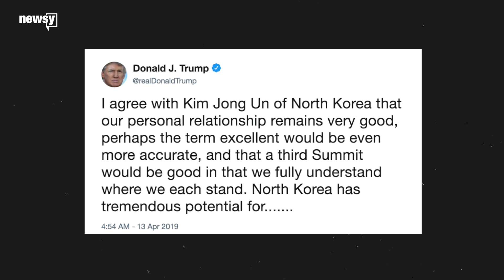S. Korea open to another summit with North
The South Korean president said he wants to help with nuclear negotiations between North Korea and the U.S.